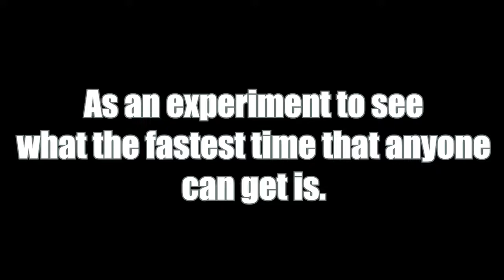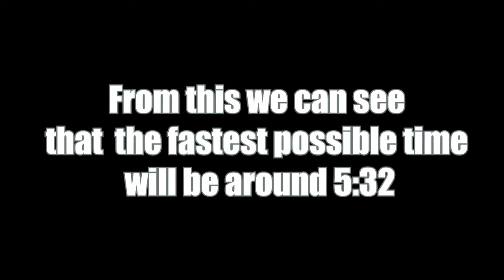5:23 PERFECT RUN | Cizzors Deathrun 3.0 | Fortnite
In this video I put together all of the perfect runs from hotball1's video.